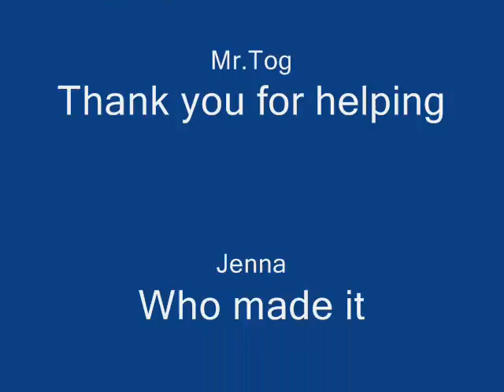Jenna's looping animation scis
looping animation scis